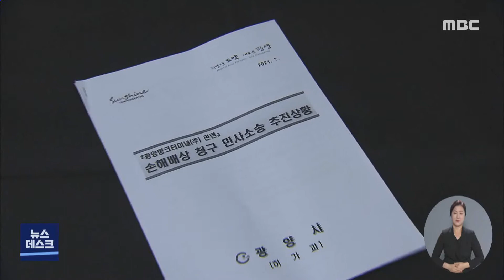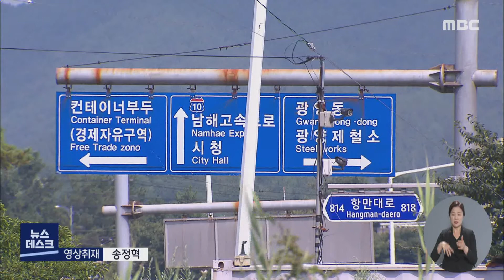광양시 소송 패소 판결금 25억원.. 책임은? -R (210804수/뉴스데스크)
◀ＡＮＣ▶
광양시가 사업 중지 소송과 관련해 패소함으로써
25억 여원에 이르는 세금을 손해배상금으로 지급하게 됐습니다.
의회는 피해기업에 손해배상금을
지급할 수 있도록 관련 예산을 의결했지만
시민사회단체는 책임 규명을 통한
구상권 청구를 요구하고 있어
논란이 확산하고 있습니다.

           ◀ＥＮＤ▶
           ◀ＶＣＲ▶
광양시 중동 공유수면 내 만8천 여㎡ 면적의
매립부지.

광양시는 지난 2010년 이 일대에
대형유류저장시설의 건축을 허가했습니다.

하지만 시민사회단체를 중심으로
건립 반대 주장이 거세지자
시는 공사 중지 명령을 내렸고
결국 소송전으로 이어졌습니다.

10여년 동안 지리하게 끌어오던 법적 공방 끝에
법원은 광양시 행정의 잘못을 인정하고
광양 탱크 터미널 측에
25억6천 만원을 지급하라고 확정 판결했습니다.

광양시의회는 원금의 연 12% 비율에 이르는
지연손해금 부담을 고려해
최근 임시회에서
시 집행부가 제출한 판결금 지급 예산을
원안 의결했습니다.

시의회는 또,
판결금 지급과는 별도로
당시 관련 인허가 사항이
적절히 처리됐는지
책임 소재를 규명해야 할 것이라고 밝혔습니다
           ◀ＩＮＴ▶
"인허가 관련 사항을 적절히 처리했는가를 확인하고요. 그 다음에 책임 소재가 명확히 규명돼야 되겠죠. 그것이 되고 나면 그에 따른 조치를 하고 결과를 보고해 달라고 이렇게 주문하면서 저희가 예산을 편성했습니다."

지역 시민사회도 시민들의 소중한 세금이
광양시의 잘못된 행정에 낭비됐다며
당시 업무를 담당했던
공무원에 대한 구상권 청구를 요구했습니다.
           ◀ＩＮＴ▶
"수사와 재판이 이뤄지는 과정에서 감사원 감사도 받지 않았고 자체 감사도 받지 않았습니다. 그래서 지금이라도 사후 감사와 감사원 감사를 받아서 정확한 책임 규명으로 구상권 청구가 되어져야 한다고 봅니다."

10여년 전 광양시의 잘못된 행정이
손해배상 차원을 넘어
시민 혈세 낭비라는 지적과 함께
책임 소재 규명을 통한
구상권 청구로 논란이 확대되고 있습니다.